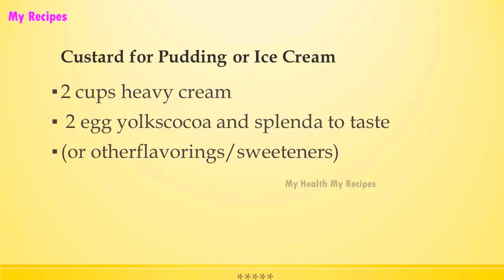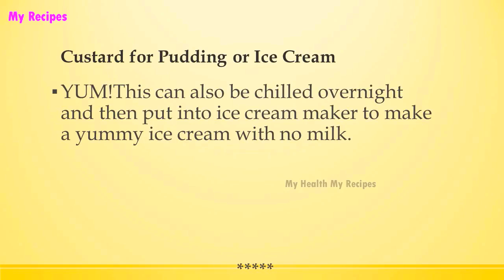Custard for Pudding or Ice Cream | Easy Low Carb Recipes | DIET RECIPES | RECIPES LIBRARY